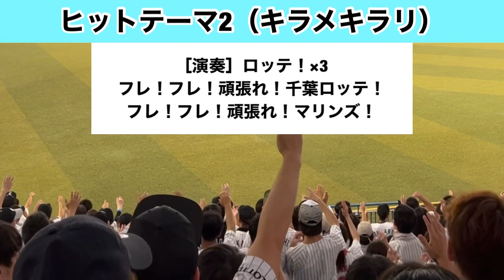【千葉ロッテマリーンズ】ヒットテーマ2［キラメキラリ］※フルver.